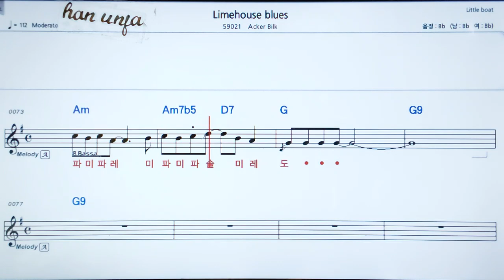째즈 곡,계명💖Limehouse Blues/Acker Bilk 👍MR,가라오케 악보 코드 가사 ,Karaoke반주